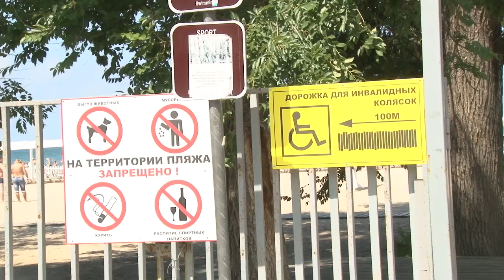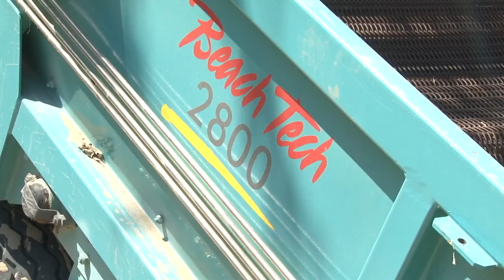Что нового на Центральном пляже Анапы